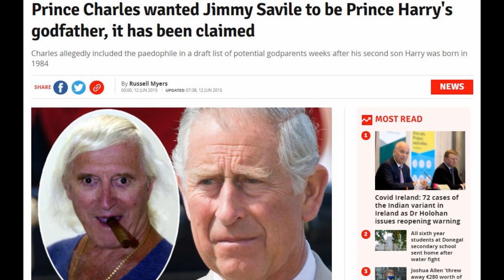Jimmy Savile & Prince Charles - Just Good Friends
Jingle jangle.